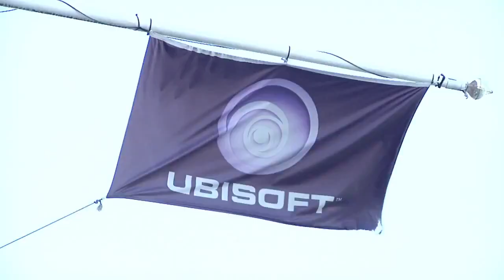The Division Behind The Scenes 【HD】